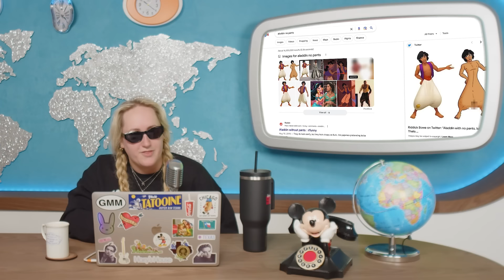Toxic Gym Bros in STEM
This week on The Broski Report, Fearless Leader Brittany Broski becomes a woman in STEM, unpacks gym culture, and debuts as a Nightmare Before Christmas adult.